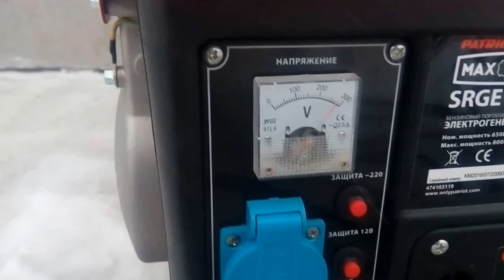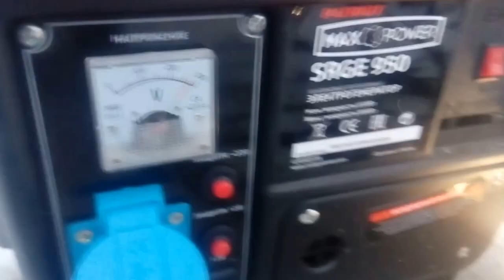Бензиновый Генератор -Патриот 950 - лучше всего для дачи.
Отчет про бензиновый генератор Patriot 950. Первый запуск, первый опыт эксплуатации.